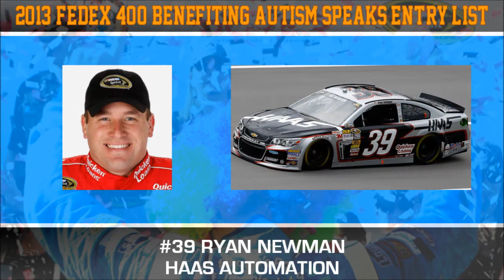2013 FedEx 400 Benefiting Autism Speaks Entry List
(Won't be using AudioSwap music this week. Taking a small break from it for a few weeks)

NCWTS Entry List:

Updates:
none as of 5/28/13

Here is your entry list for the FedEx 400 Benefiting Autism Speaks at Dover International Speedway. Currently there are 43 drivers on the list, meaning no one will be going home if qualifying gets cancelled.

NASCAR Sprint Cup Qualifying is on Friday at 3:00pm ET on SPEED.